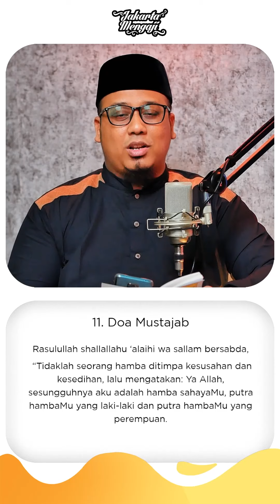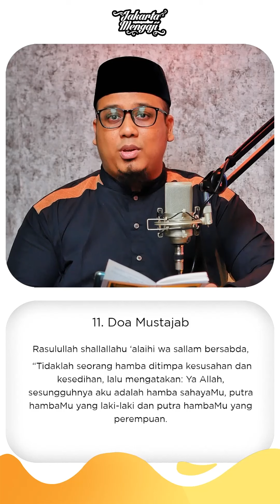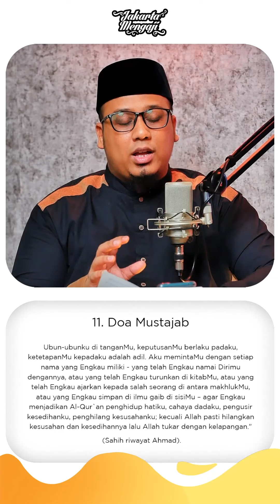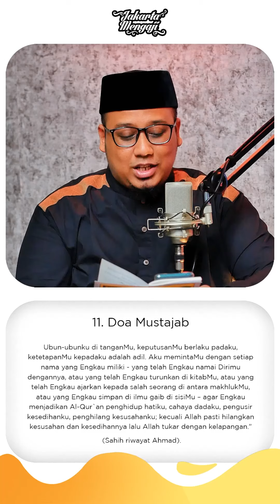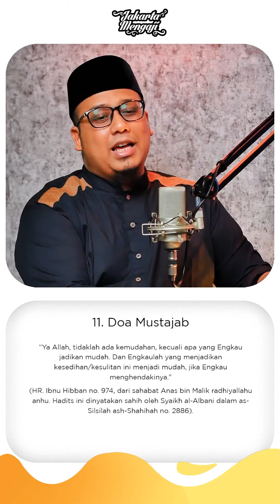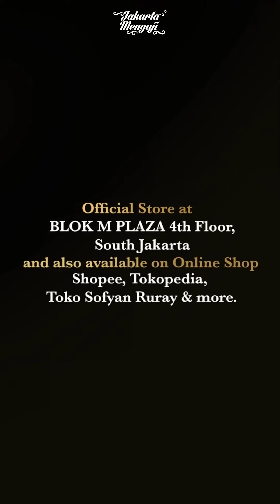PEMULA SEASON 2 EPS 13 AMBILLAH AQIDAHMU With Ustadz Ahmad Bazher & Deryansha